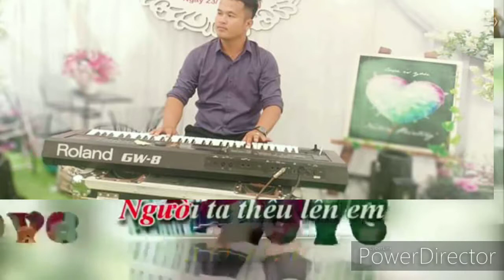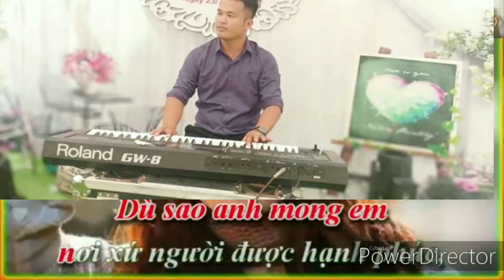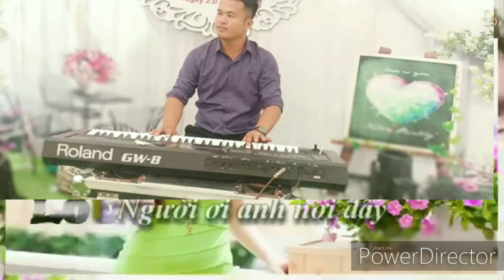KARAOKE - NỞ QUÊN SAO EM _ TINH CHÌ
Karaoke . Nỡ quên sao em_ tình chì